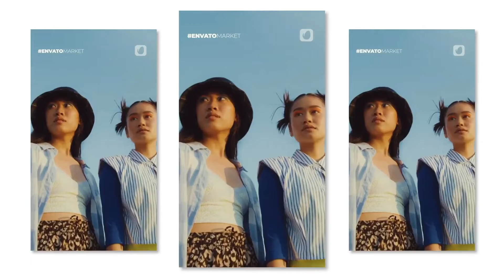Top 10 Fashion Intro and promo Video Template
Fashion intro is an Energetic upbeat template for After Effects. Using Dynamic Typography and animated video and graphics to create a Dynamic Fashion intro templates.

ore Videos 🔽🔽🔽